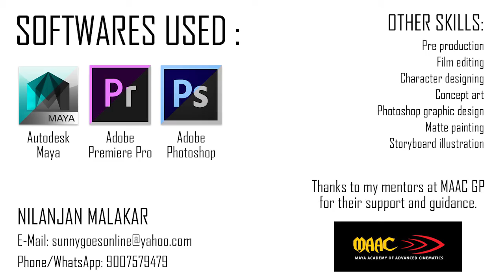Nilanjan Malakar 3D Animation Showreel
A 3D Animation Showreel by Nilanjan Malakar, a student of MAAC Girishpark.